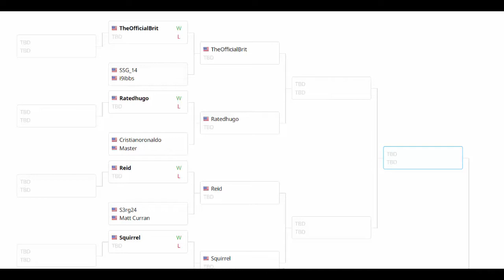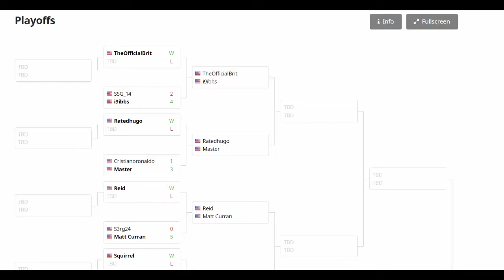PSG NORTH AMERICAN TOURNAMENT! |FIFA 18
My history with competitive FIFA tournaments has been questionable to say the least, as I always come up against elite 1/top 100 opposition in the first round. Will this time be the time that I finally get a win, or at least lose with dignity? Let's find out...